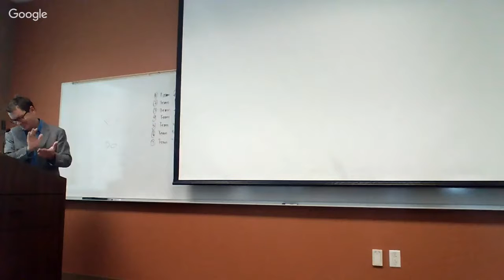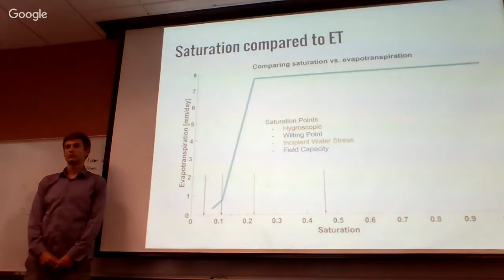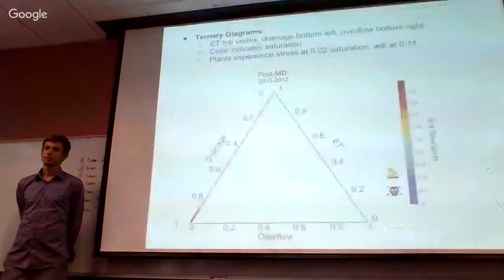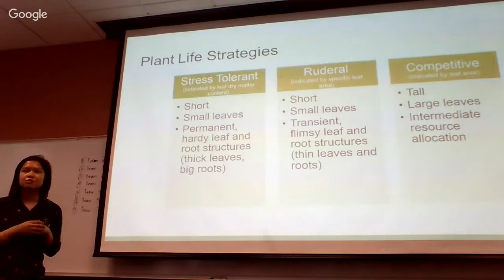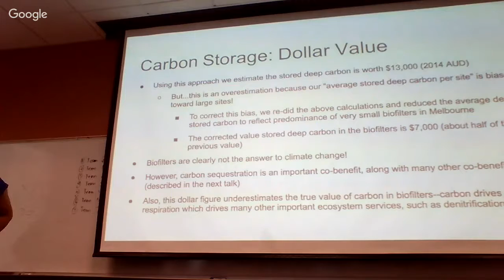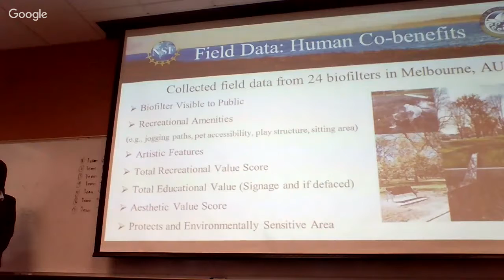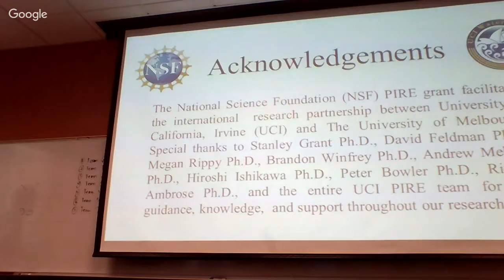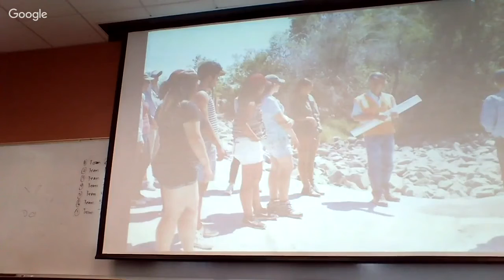2016 UPP Down Under Reception - Live Stream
Presentation 1
1:00PM-1:30PM

Presentation 2
1:30PM-2:00PM

Presentation 3
2:00PM-2:30PM

Closing Remarks
Stanley Grant, Ph.D.– UCI
2:30PM - 2:45PM